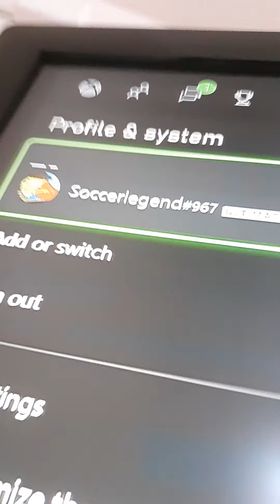November 10, 2020